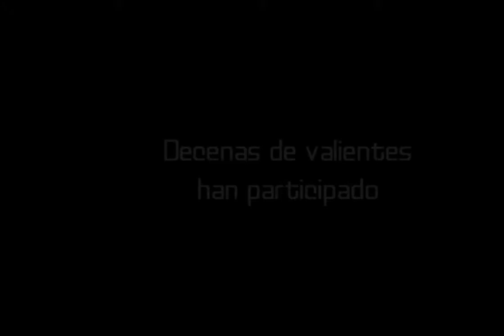Bofox 1er Etapa : Video conmemorativo para la rodada #100 y 2do aniversario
Recopilación de fotos y videos tomados desde el 1er dia que se comenzaron las rodadas relax para principiantes llamadas Bofox 1er Etapa, organizadas por el grupo Bofox MTB Aguascalientes desde el 20 de Agosto del 2011